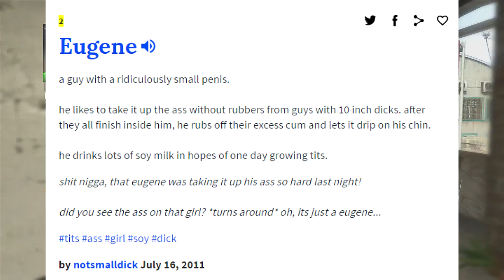OUR MISSION IS FINALLY COMPLETE